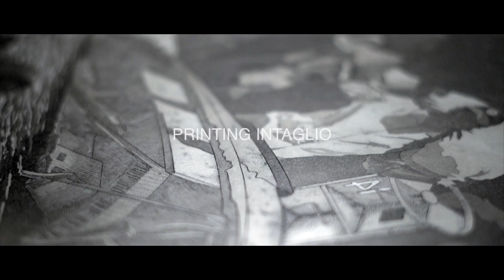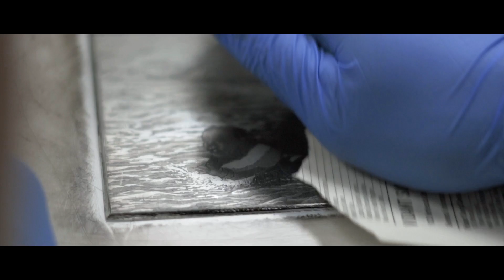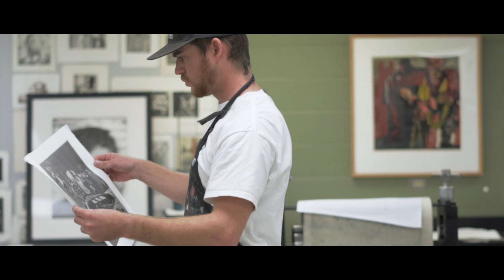Printmaking Intaglio - Merrick Adams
Intalgio Printmaking - Merrick Adams

Shot on: Sony A6300 w/ 50mm + 16-50mm, Beeholder Mirrorless Stabilizer